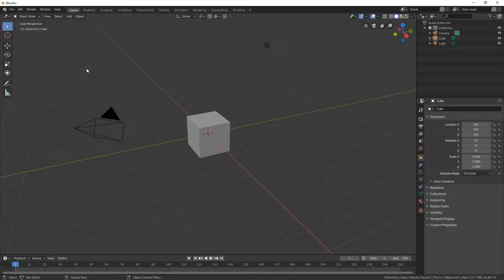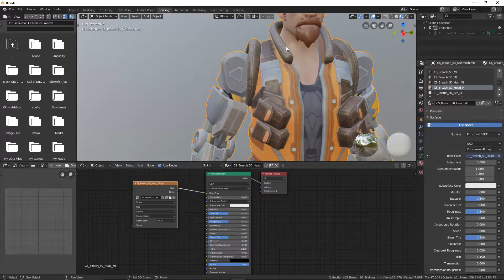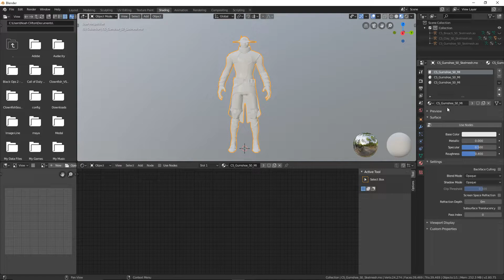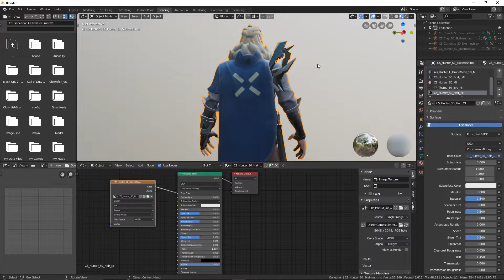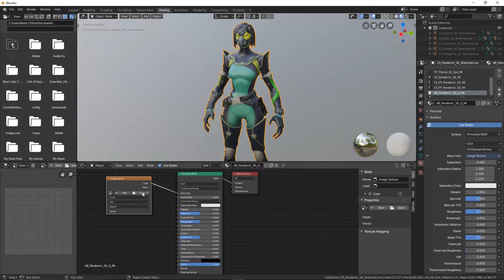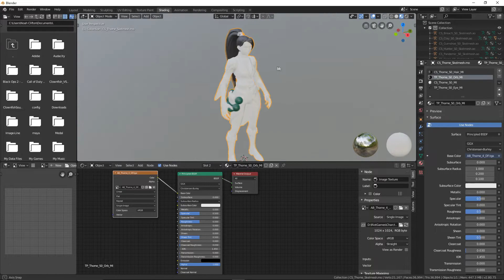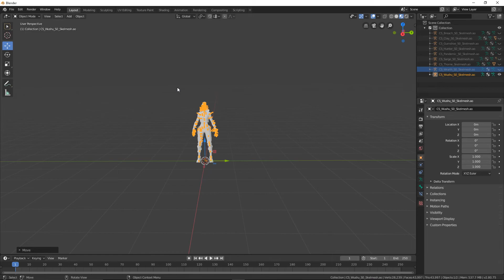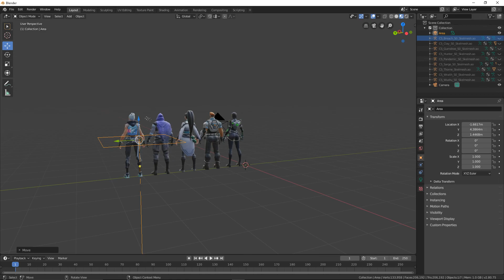Texturing ALL VALORANT Models in Blender Tutorial!!! Plus Time Stamps for all Models!!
Time Stamps:
~Breach: 2:02
~Raze: 5:23
~Cypher: 7:07
~Sova: 7:54
~Viper: 10:11
~Sage: 13:36
~Brimstone: 12:12
~Omen: 14:59
~Jett: 16:46
~Eye Texture for all characters: 4:16

HELP ME GET 1k!!!

► My Specs:
nzxt h500
MSI X470 GAMING PLUS
NVIDIA GeForce GTX 1660 GAMING X
AMD Ryzen 5 2600X
Seasonic S12III 650W
Team T-FORCE Delta RGB 16GB
Samsung 860 EVO 500GB
NZXT HUE 2 RGB LIGHTING KIT
Equipment:
Razer Seiren
Steelseries Arctis 7
E-Element Z-88 Keyboard
Razor Mamba Elite